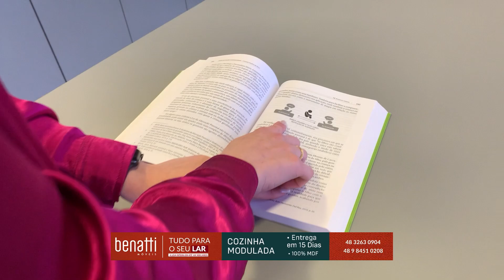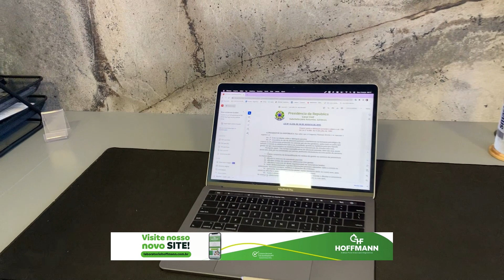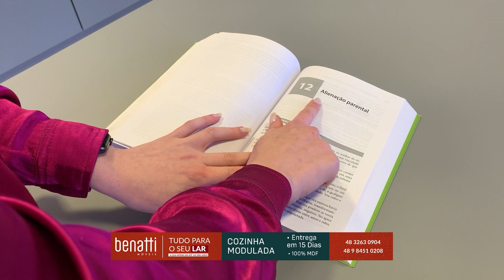São João Batista registra 187 casos de evasão escolar nos seis primeiros meses do ano